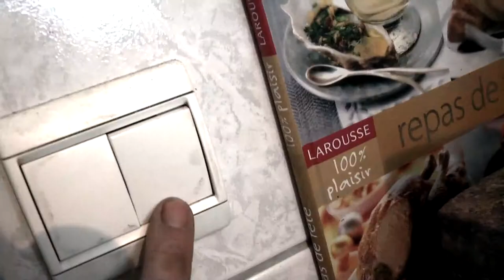le temps d'une café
small real day life music video, making coffee
Dans la nouvelle série de vidéo musicales "Tranches de vies"